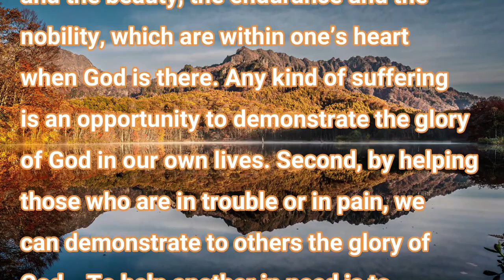⚪ HOW GOD'S CHILDREN MANIFEST HIS GRACE (By William Barclay)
Free Bible Students, Beroean Christians, Beroeans, Berean Studies, Berean, Jesus, Jehovah, YHWH